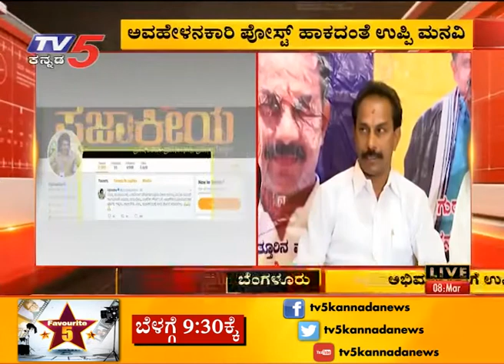ಅಭಿಮಾನಿಗಳಿಗೆ ಉಪ್ಪಿ ಮನವಿ | Bengaluru| TV5 Kannada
ಪ್ರಜಾಕೀಯಕ್ಕೆ ಅದು ಶೋಭೆ ತರುವುದಿಲ್ಲ